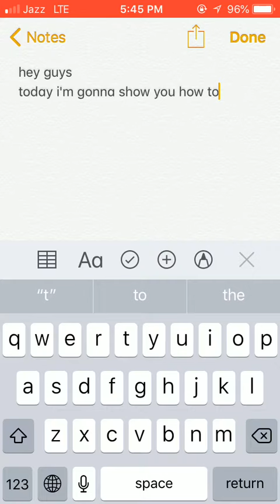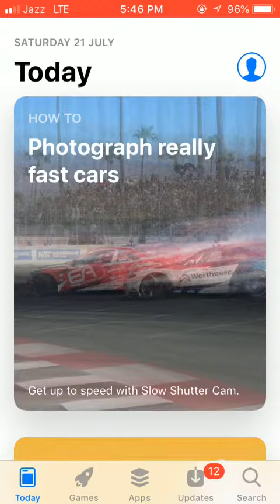IPhone Mail App Missing ! How To Get Mail App IOS